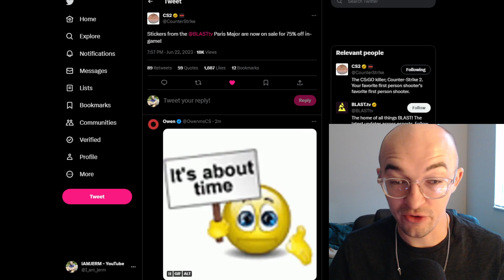PARIS STICKER SALE HAS BEGUN